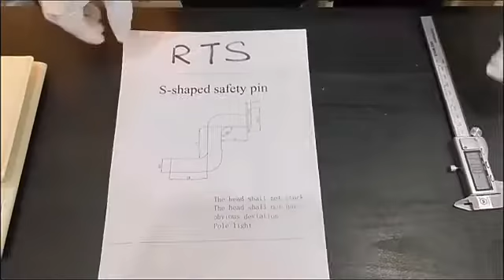Introduction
We make every fastener with perfection.
FASTENER LOVERS are specialized in customized warehouse Rack fasteners, non-standard bolts, screws, rivets, and nuts.